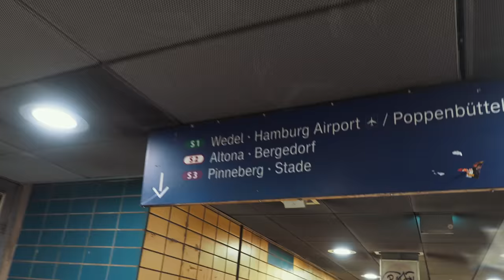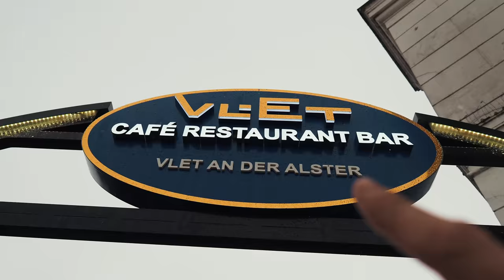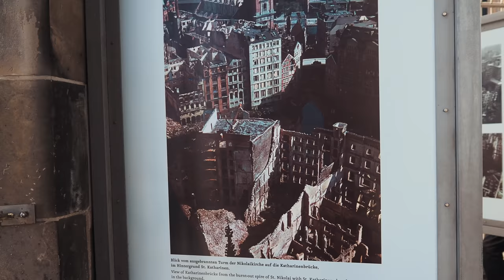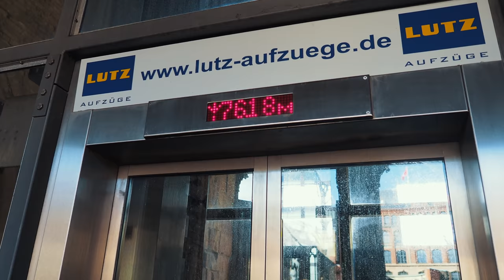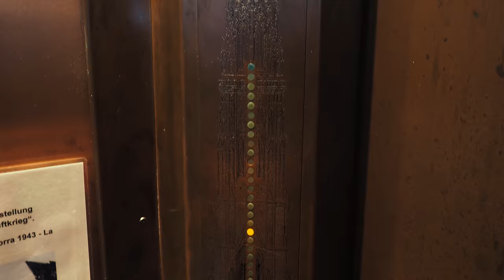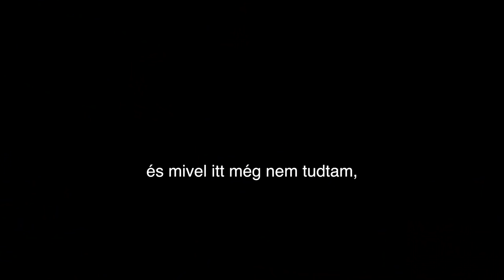SZUPERGAZDAG város: Hamburg S03E46